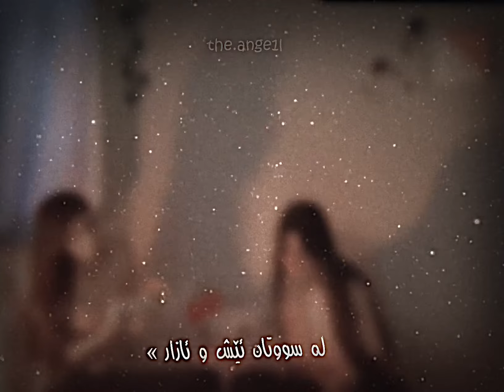لە باوەشی شەوی غوربەت تامی ئەشق ئەبێ چیبێ🌟»